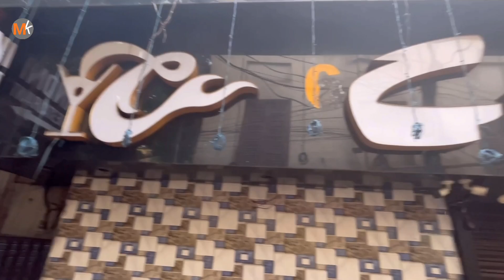বর্ষার দিনে বাটার পনির দিয়ে গোবিন্দভোগ চালের খিচুড়ি, বেগুন সুন্দরি তৃপ্তি করে খেলাম অরুণদার হোটেলে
কলকাতার ডেকার্স লেন এ অরুণদার হোটেল গোবিন্দভোগ চালের খিচুড়ি, বেগুন সুন্দরি, গন্ধরাজ ফুলকপি সহ কুড়ি রকমের আইটেম পাওয়া যায়

Address :-  Arundar Hotel
James Hickey Sarani Esplanade, Kolkata, West Bengal

Music on YouTube music library

To satisfy the demands of foods favourites of foodie bengali audiences, Moner Kachakachi brings all the letest restaurant and street food review and food sellers stories.